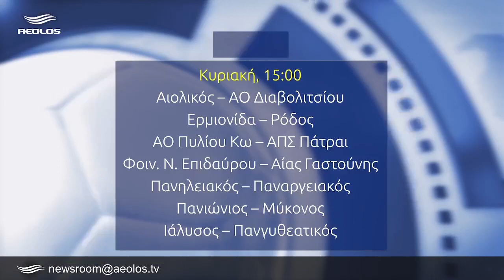Να επιστρέψει στις νίκες ο Αιολικός κόντρα στο Διαβολίτσι